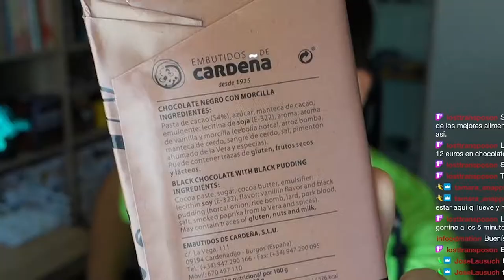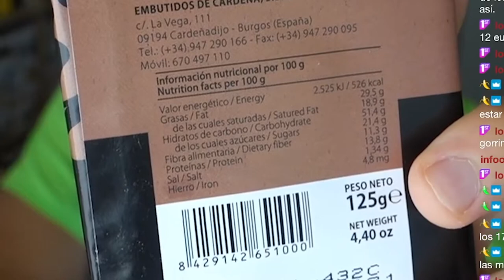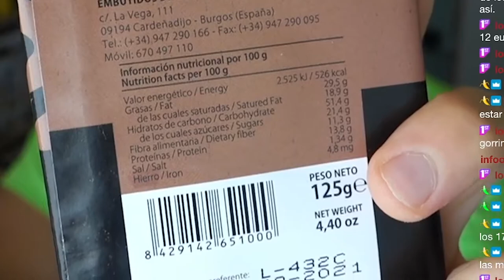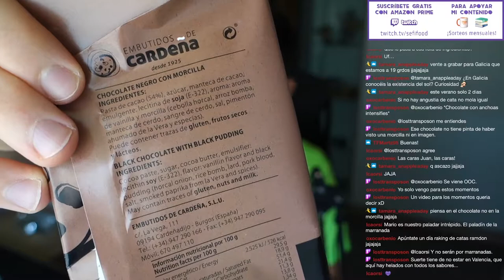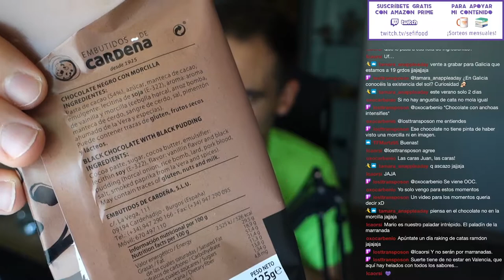CHOCOLATE CON MORCILLA DE BURGOS: análisis y cata por un Tecnólogo de los Alimentos | SefiFood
Por aquí la probatura y análisis de uno de los productos más ambiciosos que hemos traído al canal: chocolate con morcilla de Burgos. Analizamos su etiquetado y valoramos el producto en función de mis papilas gustativas. ¡Espero que os guste!